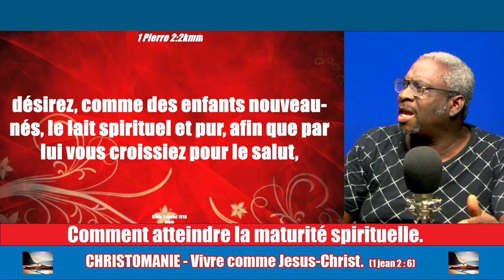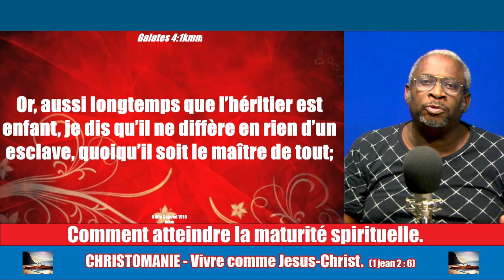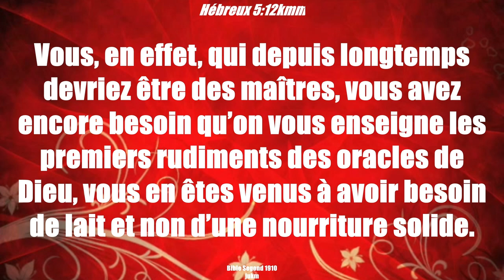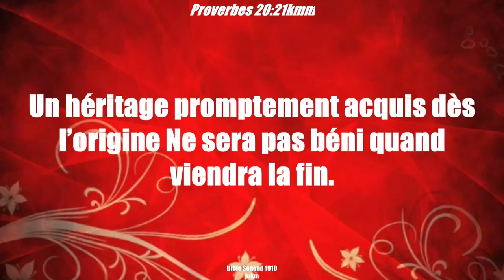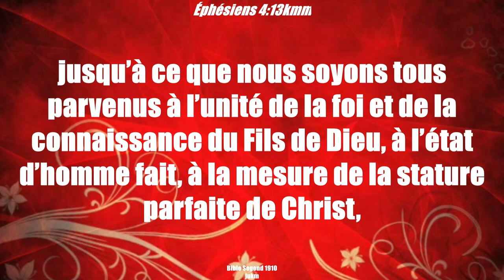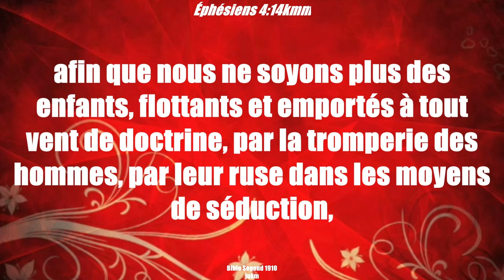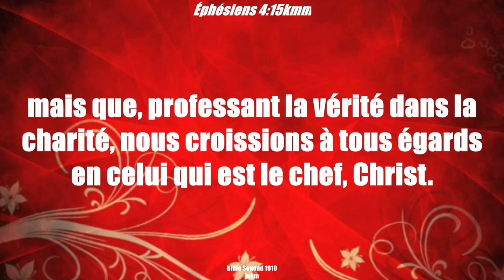Comment atteindre la maturité Spirituelle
La maturité spirituelle, comment l'atteindre afin de se prémunir contre les ruses de Satan, se servir de toutes les armes spirituelles;

Nos Emissions en direct  |  Mercredi et Dimanche: 21h00 - 22h00